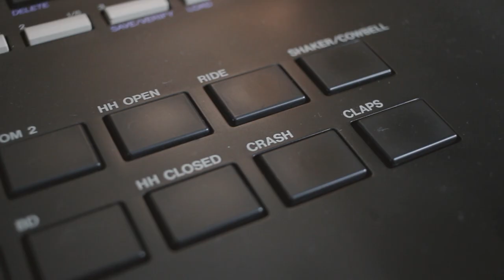Yamaha RX15 Drum Machine - Quick Demo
Quick demo of the Yamaha RX15 drum machine, the RX11's later cousin, this drum machine is a lot of fun, full of 80's flavour and actually has a very good kick included. If you can find one for cheap they're definitely a blast.

Times:
Intro: 0:00
All Included Samples: 0:25
Real Time Play: 0:52
Creating a Quantized Pattern in Real time: 1:25
Pattern Demo 1: 2:54
Pattern Demo 2: 3:34
Pattern Demo 3: 4:21